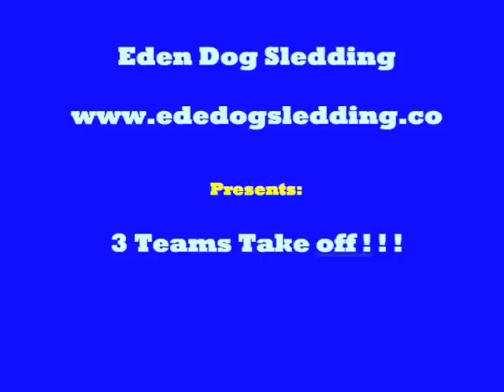Eden Dog Sledding presents: Three Teams Take Off '08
Here is a short clip of three teams taking off for a large group that came to visit us.  Our Alaskan Huskies are kept free-range - they are loving, hugable, joyful and happy to sit on guests laps and sleep indoors.  Our miles of trail system is specifically engineered for dog sledding - teams from all over come to train and have fun on them.  And did we mention the beauty??? - Our remote location is accessed through a special built road that takes our guests into our beautiful location in the midst of 3000 acres of protected Vermont wilderness. Enjoy!